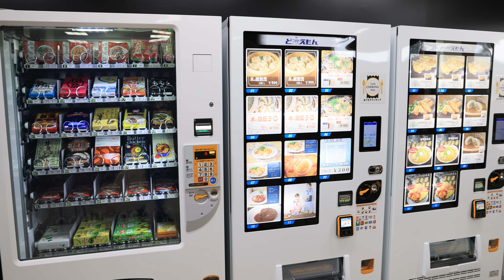【8K】庄内空港2階、新店舗オープン！レトルト自販機！世界の機内食！【庄内空港】Shonai Airport 令和5年4月29日(土) April 29, 2023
【8K】庄内空港2階、新店舗オープン！
   レトルト自販機！
   世界の機内食！
【庄内空港】Shonai Airport
  令和5年4月29日(土) April 29, 2023
【 8K  29.97fps 】